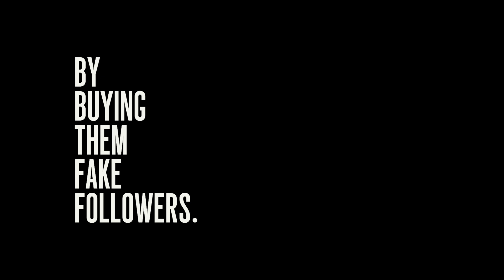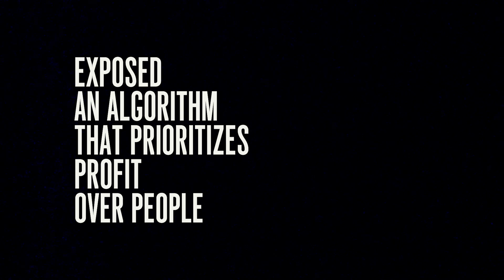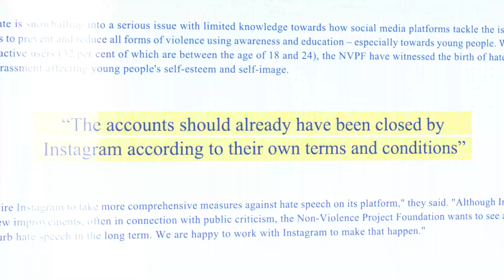Non-Violence『Follow Their Leader』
Agency NORD DDB